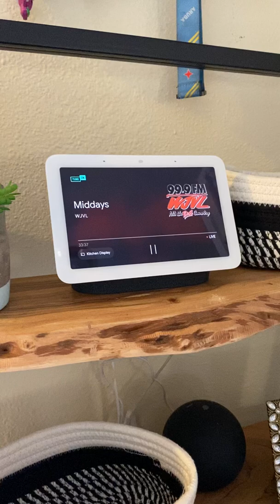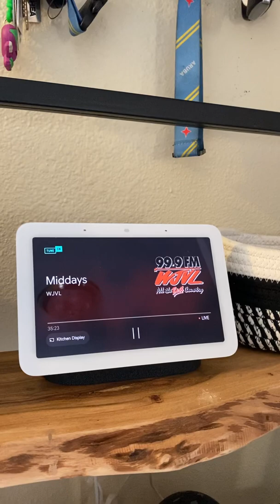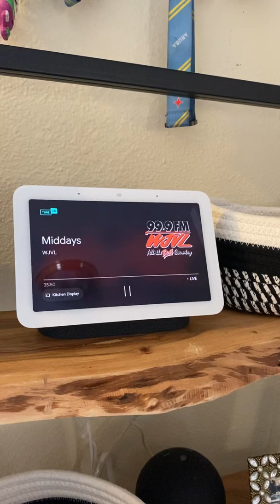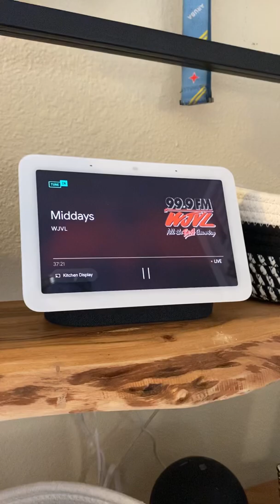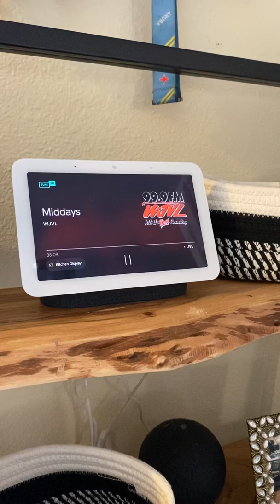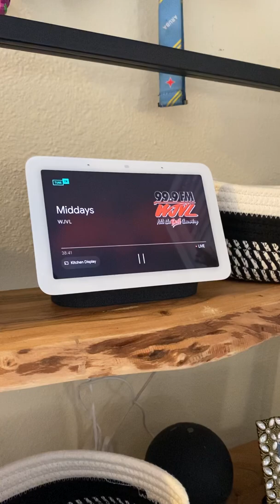Kaleb Woods | In Studio Interview w/ Chet Daniels of 99.9 WJVL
99.9 WJVL “New at Noon” featured artist. Debut of Just My Type.